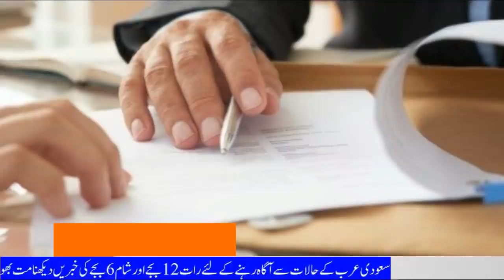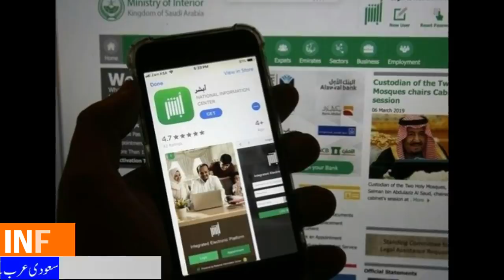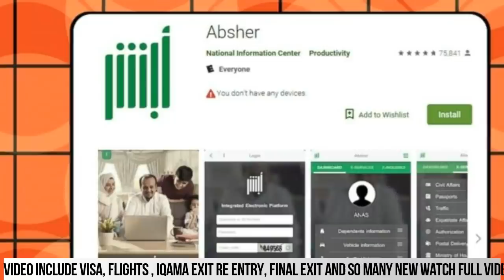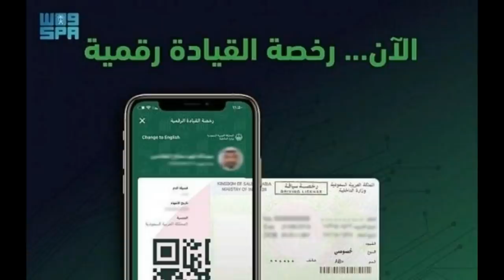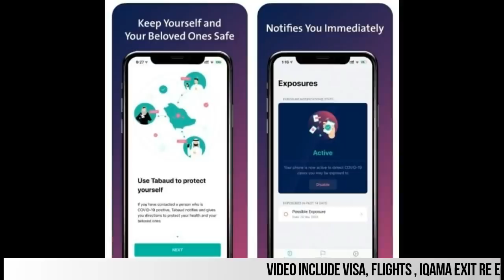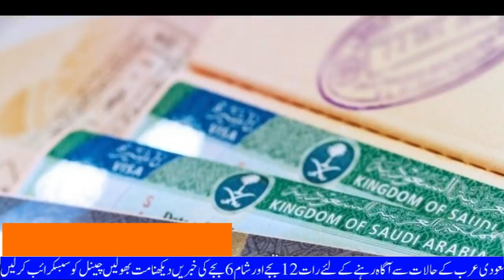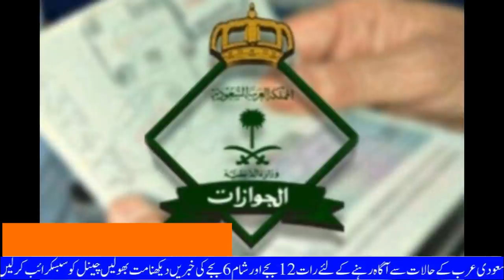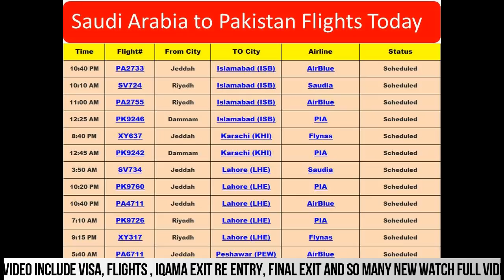Updated Saudi News Today (17-04-2021)Saudi Latest News About Iqama Update,International Flights Open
Updated Saudi News Today (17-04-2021)Saudi Latest News About Iqama Update,International Flights Open#saudi_news
saudi news today April 17 2021,
saudi news today masjid,
saudi news today April 16 2021,